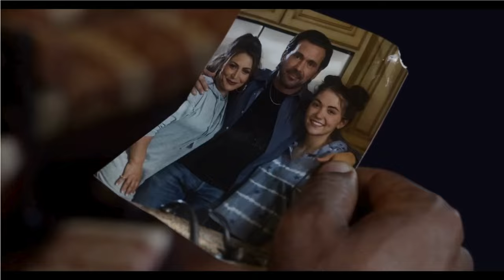Legend of the White Dragon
Welcome to the exciting world of movie and series trailers! In our channel, you'll find the latest and most captivating trailers of your favorite movies and series. Join us to dive into a world of excitement, fear, love, and adventure.
Which of these movies are you most excited to watch?